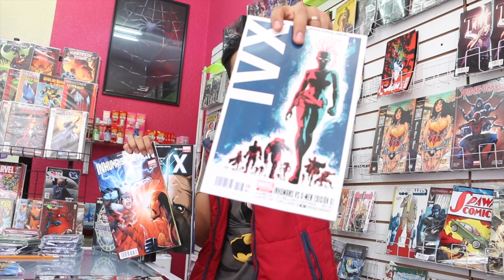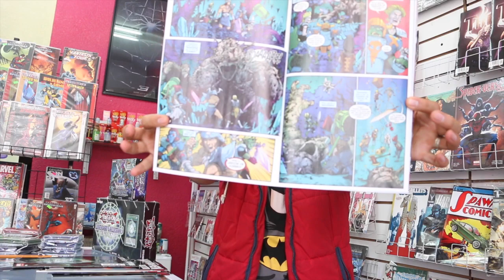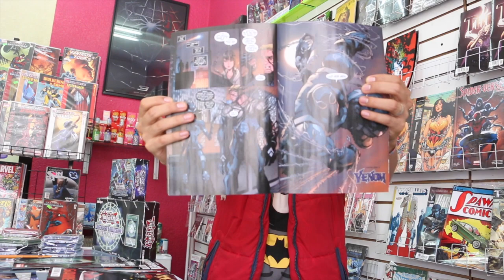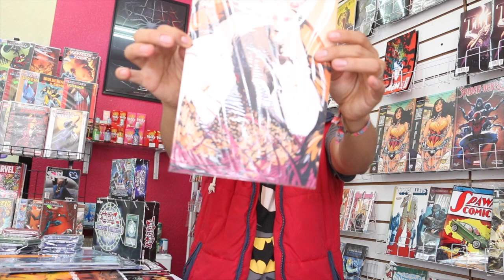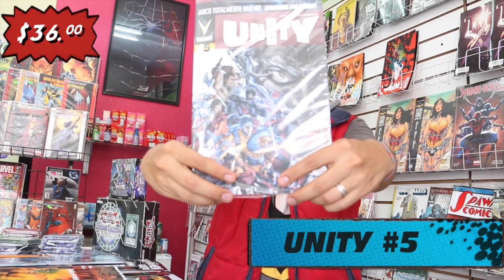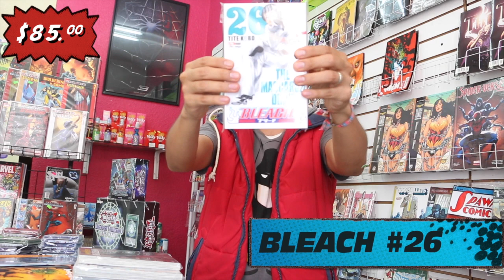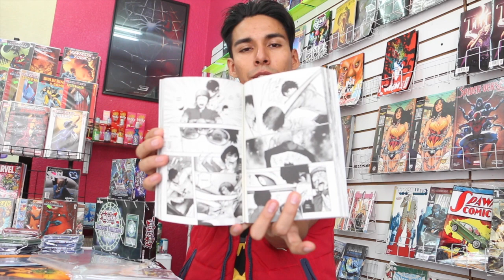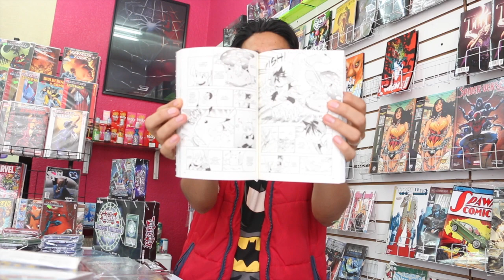Compras Comiqueras #67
En el video de hoy te presentamos las compras de la semana de los títulos que ya puedes encontrar en los puestos de revista de las editoriales más importantes